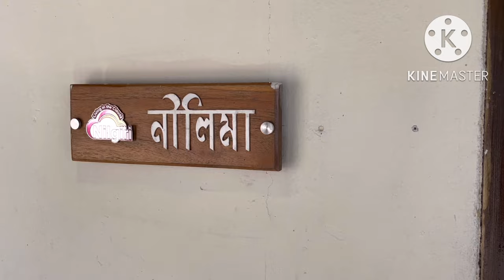Bike Tour Bandarban Nilgiri Hill Resort || বান্দরবান নীলগিরি হিল রিসোর্ট ট্যুর || Sony f rahman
Nilgiri
If you want to touch the clouds, you will have to go to Nilgiri, Bandarban. At Nilgiri, the cloud will come to you, even you can catch it with your hands. On the above, the blue sky, and the white cloud are playing in the mountain of Nilgiri. It is a place of spectacular beauty. Due to Nilgiri, Bandarban is called Darjeeling of Bangladesh. For those who love adventure, the best night in your life may be the Nilgiri. On the way to Nilgiri, you can see the beauty of Bandarban.

Nilgiri is a place with the combination of the tallest peak, the tribal village with a vibrant culture and colorful lifestyle of the villagers, and the spectacular natural beauty. This place gives the visitors a feel like floating in the kingdom of clouds. The Nilgiri resort is a popular resort where you can stay Overnight. Travel to Nilgiri through zigzag hilly roads amidst green and blue landscape is a lifetime experience.

Nilgiri Hill resort is a recreational spot, open for all visitor.

Nillgiri Hill Resort, Bandarban
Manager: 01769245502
Cottage and chader gari Reservation: 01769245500
Hill view food & beverage (lunch reservation) : 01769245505
Address: W86G+P5V Nilgiri, Bandarban-Thanchi Road